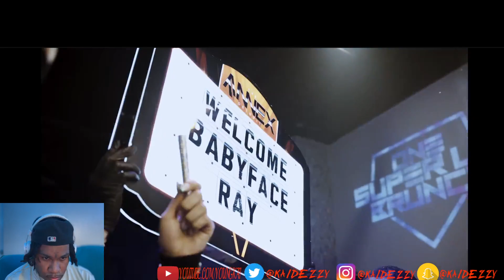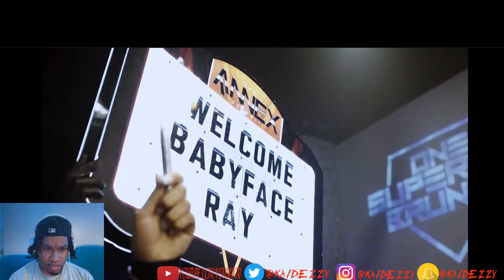Babyface Ray - Luh Tyler Flow (Official Visualizer) (feat. Los & Nutty) Kai Dezzy Reacts